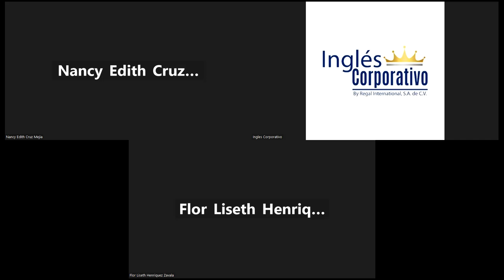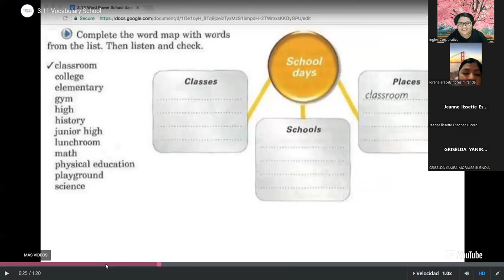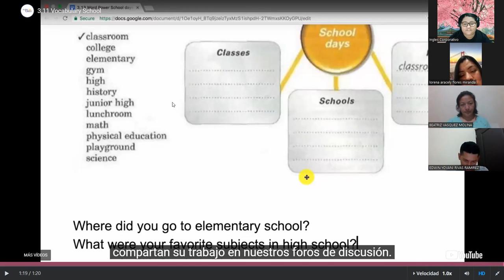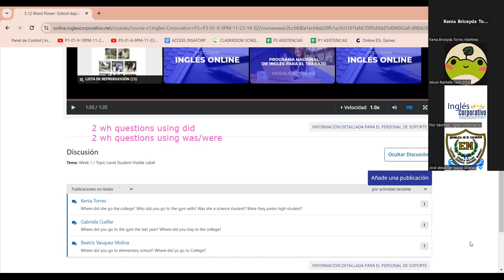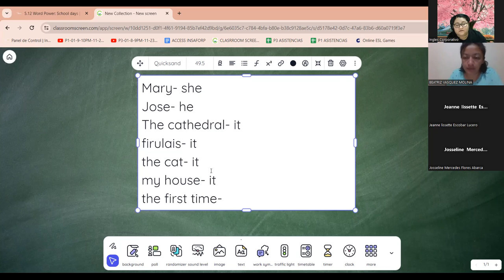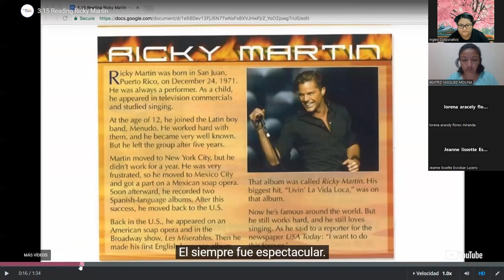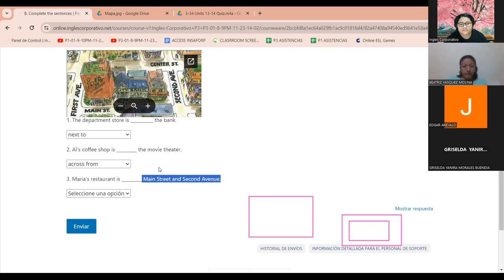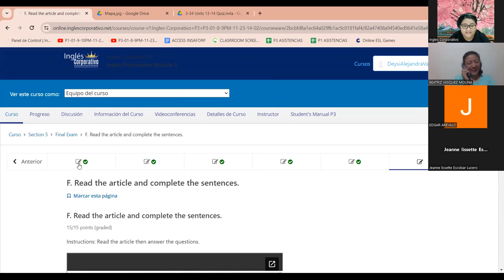SESION 16- 13/12/2023-FI-REGA-150-VARELA-WORD POWER AND READING